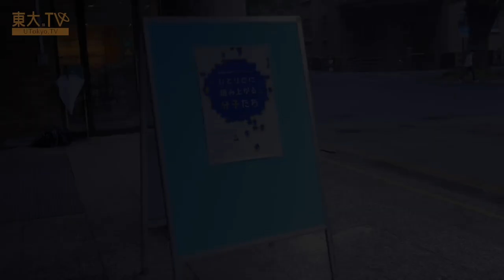ダイジェストー第28回東大テクノサイエンスカフェ：ひとりでに組み上がる分子たち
東京大学大学院工学系研究科・工学部では、工学の魅力を伝える活動の一環として、小中高生とその保護者に向けた「東大テクノサイエンスカフェ」を開催しています。第28回目を迎えた今回は「ひとりでに組み上がる分子たち」をテーマに、講演・実験・ワークショップを開催しました。

分子について学ぶイベントの、全体の様子をダイジェストでお届けします。